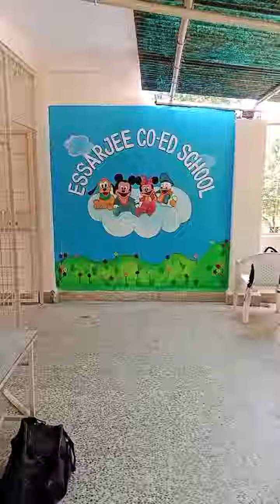wall animated cartoon paintings|wall paintings school|wall writing|wall arts|creation arts|2023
Our site work play school wall animated cartoon paintings local place  Bhopal (M.P.)

by Creation arts